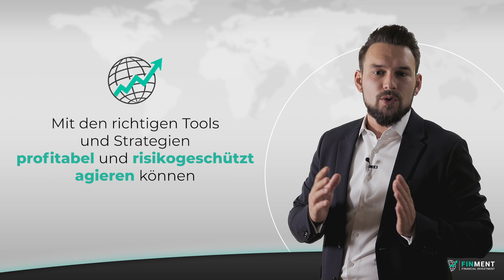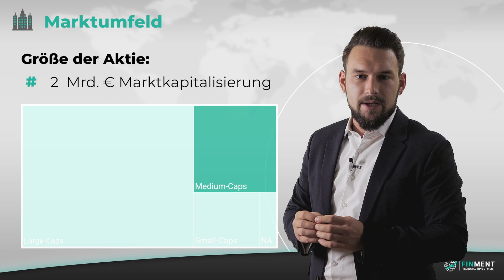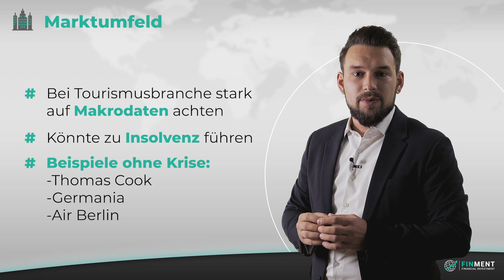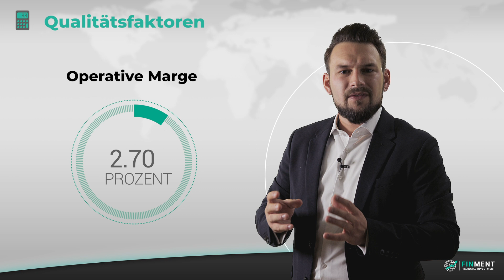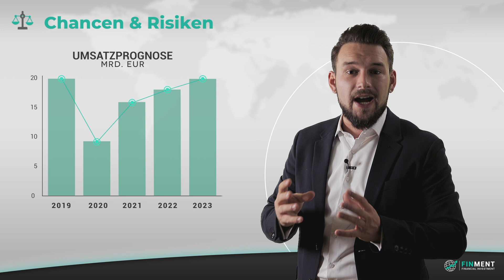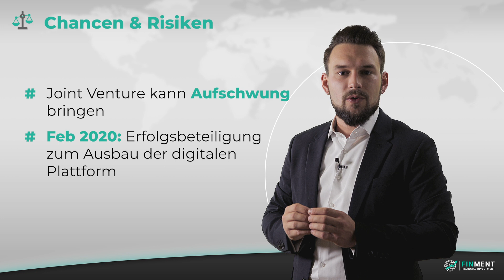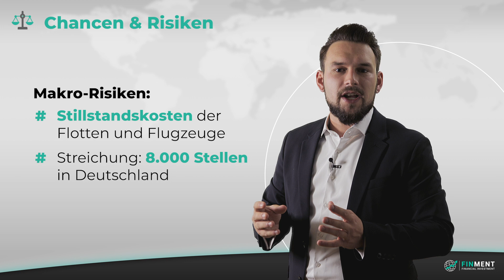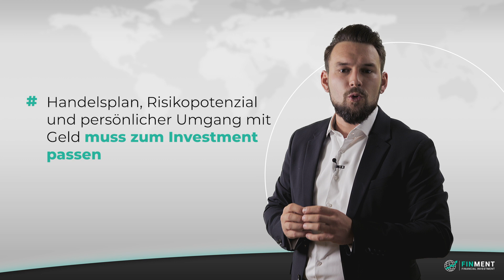TUI Aktie kaufen? Aktienanalyse (Gelingt TUI der Turnaround?)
Heute beschäftigen wir uns mit der TUI Aktie. Florian Orthaber von Finment wird die Tourismus Aktie in einer detaillierten Aktienanalyse unter die Lupe nehmen.

Nutzen auch Sie Ihre Chance und melden Sie sich jetzt für das kostenlose Webinar an:

Unsere Mission

Soundeffekt: "Bamboo Swing, A1.wav" by InspectorJ of Freesound.org